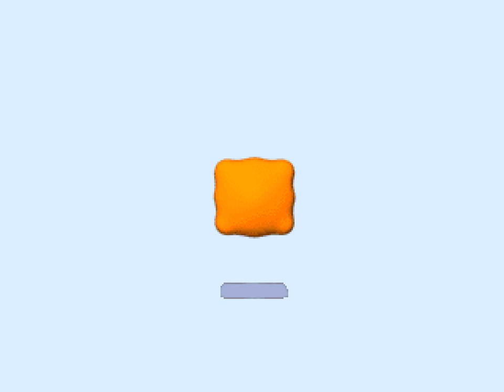MAME Work In Progress: V-Tech V.Smile Dance Mat, Jam Gym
MAME's V-Tech V.Smile driver has been working nearly perfectly for a couple of releases now, but there have been some games that require custom controllers that have been a bit elusive to reverse-engineer.

Thanks to the efforts of MAME contributor "bmx" to both acquire a dance mat, and hook it up to his logic analyzer so that we could figure out what was being sent to the base console, I was able to implement a working emulation of the dance mat controller for this particular series of games.

As a nod to bmx, I chose the French localization of the game, but the German and Spanish localizations of the game work just as well. In principle, the regional variants of Jam Gym which have yet to be acquired - US, UK, and Netherlands - should work just as well once they have been acquired and dumped.